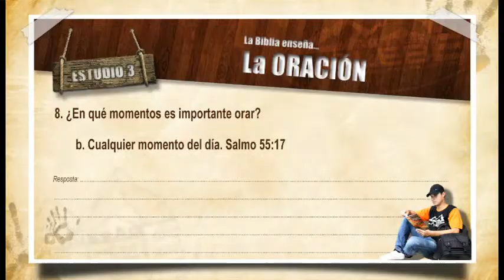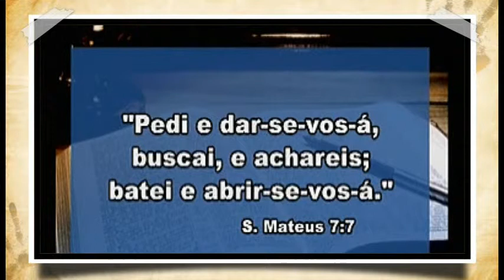#3 La Oración: Guía de estudios - Llevando Esperanza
El Ministerio Joven preparó una guía de estudios bíblicos llamado "Llevando Esperanza", material de apoyo para el proyecto Misión Caleb.